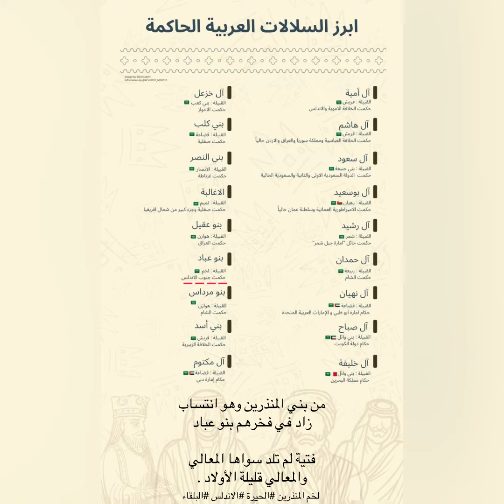بني عباد / ‏ من بني المنذرين وهو انتساب ، ‏زاد في فخرهم بنو عباد‏.